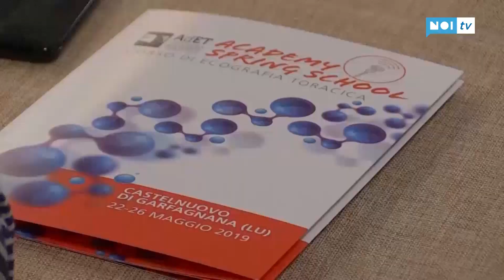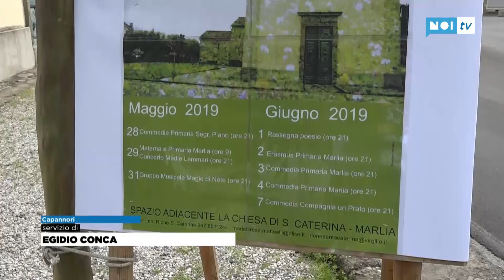Tg Noi Cronaca | 22/05/2019